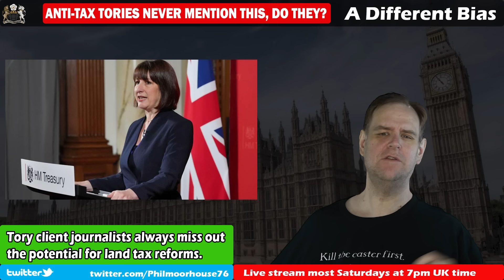Anti-Tax Tories Don't Like Talking About Land Tax, Do They?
I was reading yet another article in the Tory client media about how Reeves should not raise taxes, even though they also argue against all other forms of investment. But when making their arguments against raising various taxes, they never seem to want to mention the potential for land tax reforms.